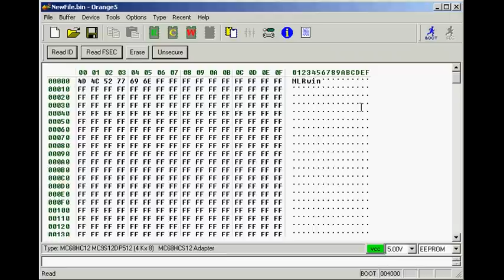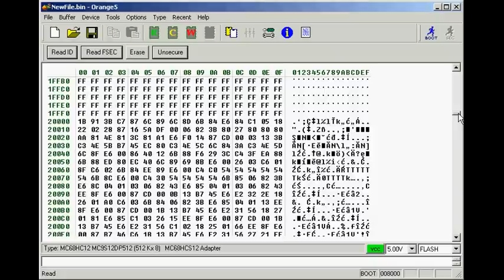How to write/read mc9s12dp512 with orange5.